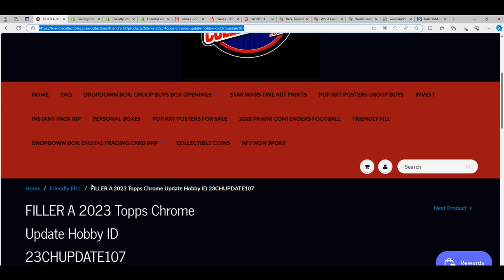2023 Topps Chrome Update Hobby FILLER RACE ID 23CHUPDATE107